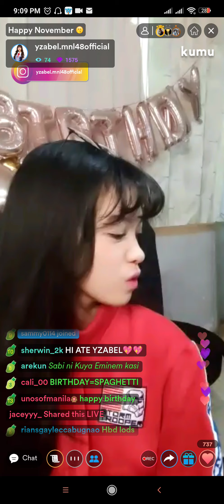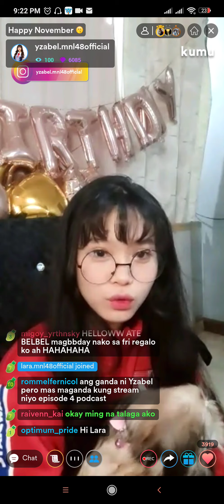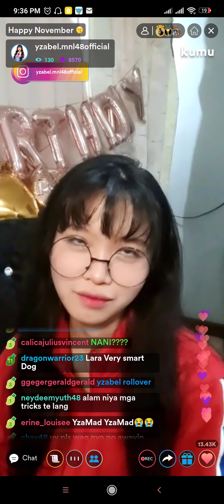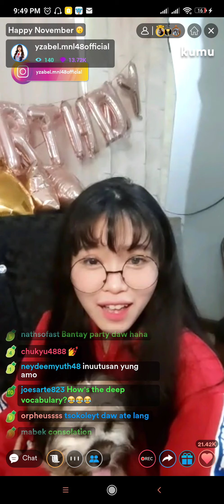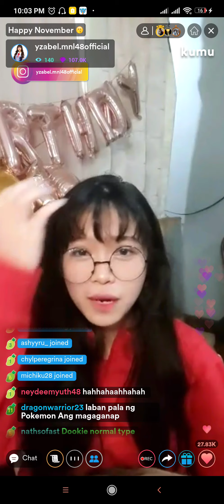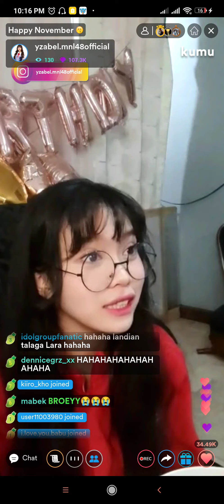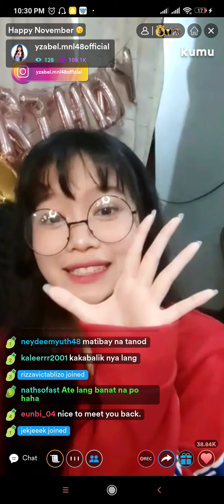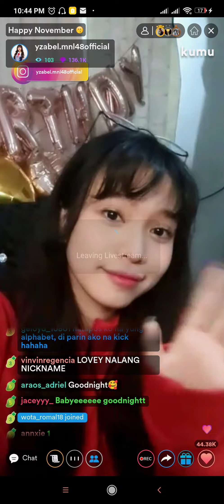MNL48 Yzabel Kumu Live [ November 02, 2021 ]